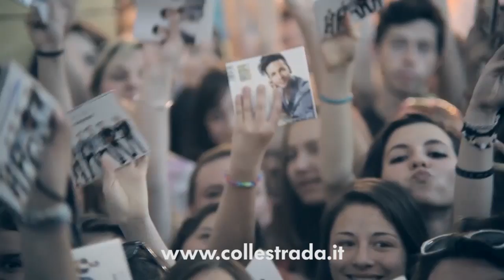Dear Jack e Deborah Iurato - Centro Commerciale Collestrada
I DEAR JACK  al Centro Commerciale Collestrada per firmare autografi e fare foto con tutti i loro fan e la vincitrice di Amici DEBORAH IURATO